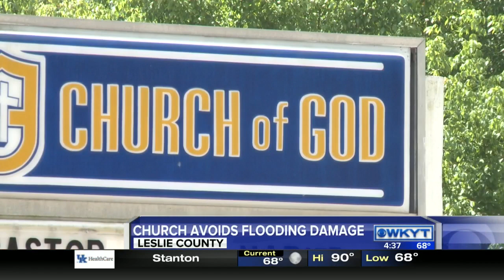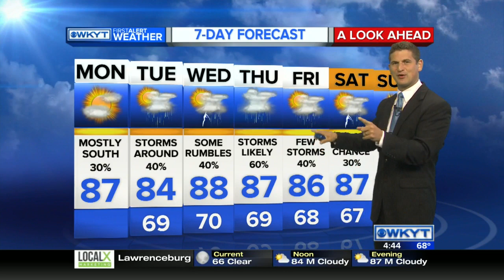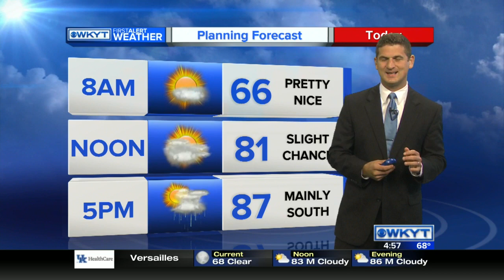WKYT This Morning at 4:30 AM on 7/11/16